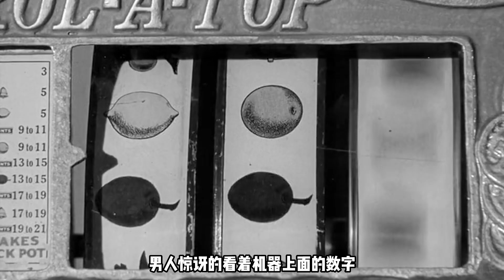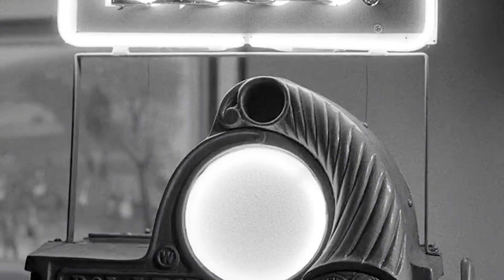男人沒有忍受住誘惑，最終丟掉性命